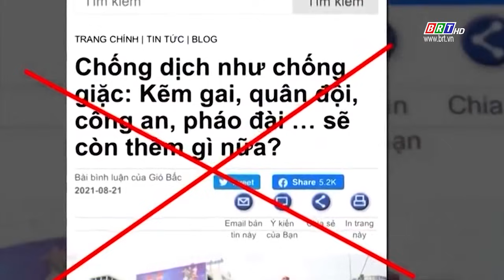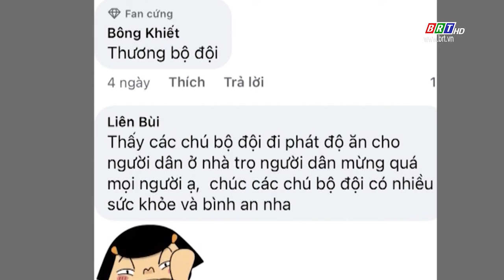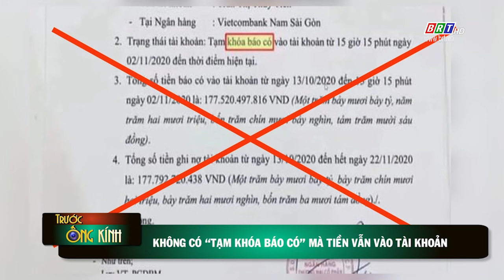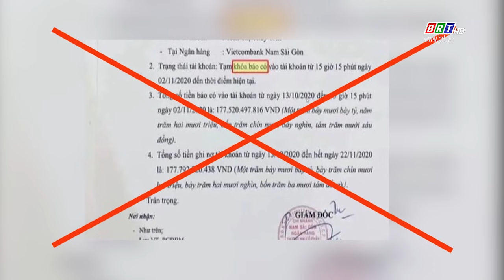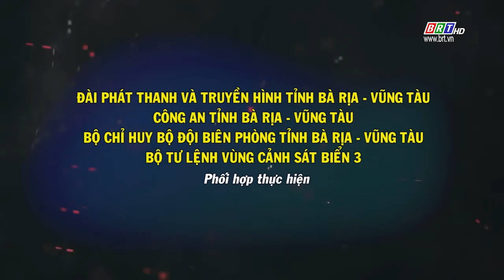Bản tin Trước ống kính 24/9/2021 | BRTgo